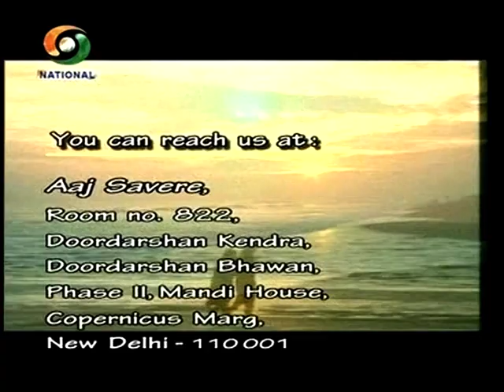Virender Kapoor "Aaj Savere" DD National with Gouran Lal -Part 4